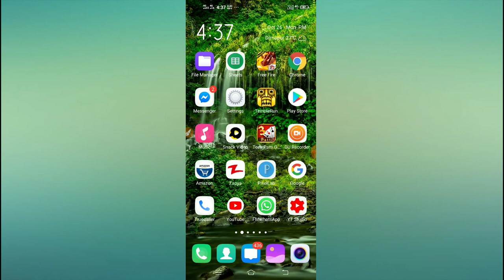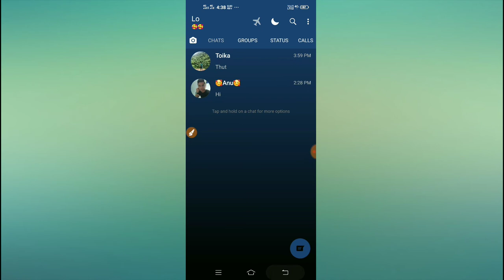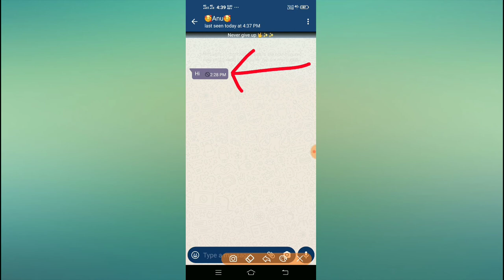How to turn off airplane mode FMwhatsapp 2020